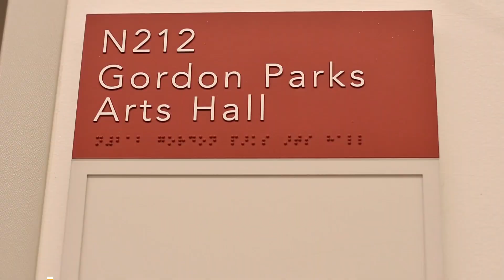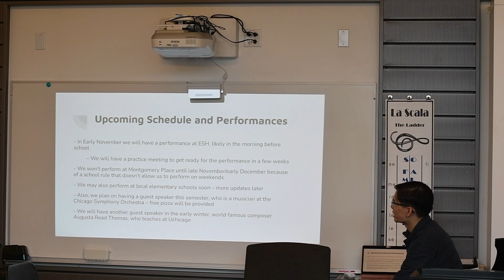New club provides outlet for musicians, gives back to community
Music Ambassadors Club is a newly formed group of student instrumentalists who plan to perform for both the Lab and Hyde Park communities while also creating a space at U-High for discussions related to music.